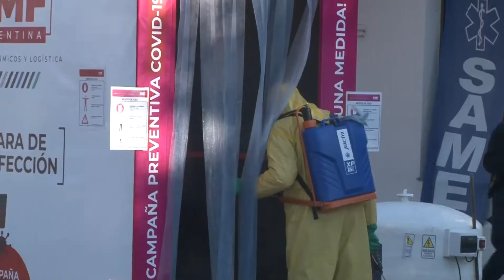El Gobierno provincial fortalece los controles de seguridad sanitaria en los accesos a Salta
Nota: Secretario de Seguridad, Benjamín Cruz